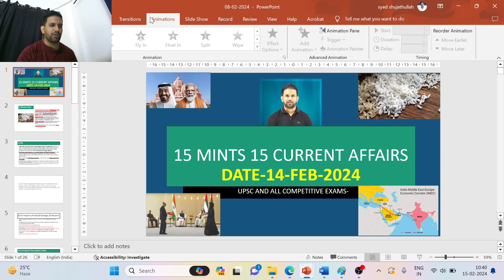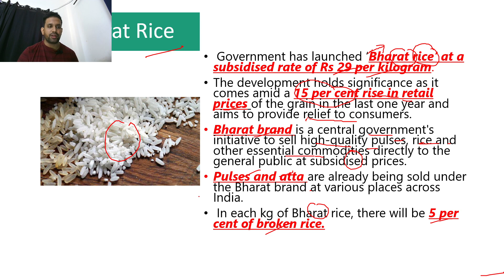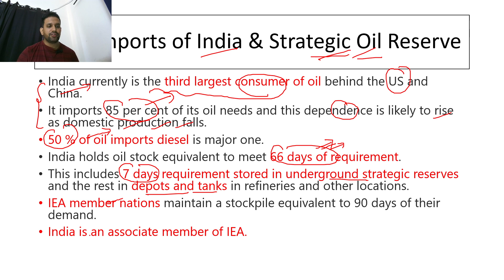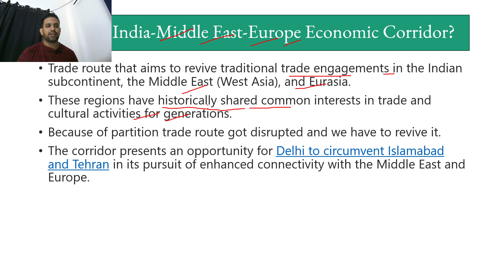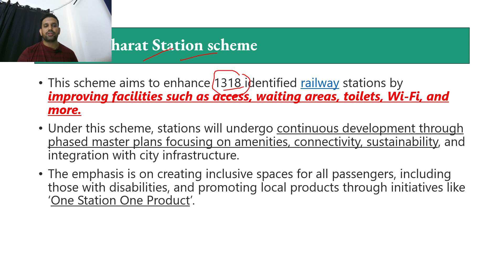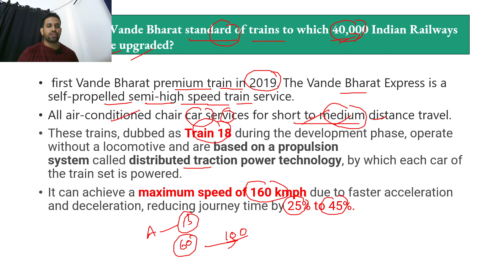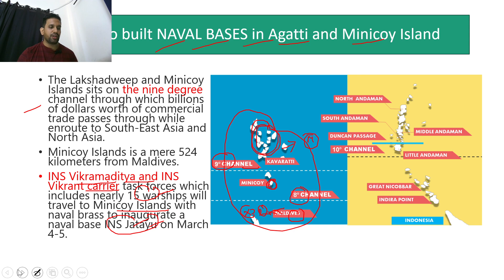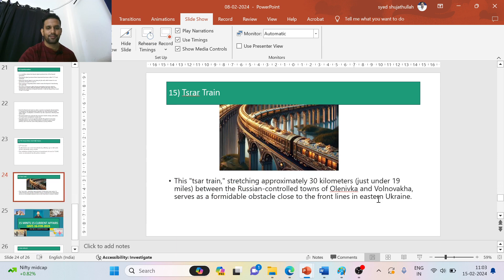15-Feb-2024 - 15 Mints 15 Current Affairs - Fulfilling Aspirations of Working Professional -P-IAS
The topics that have been discussed in this video are
1) Bharat rice
2)India will overtake China as the biggest driver of global oil
3)Orange alert
4)Oil imports of India & Strategic Oil Reserve
5)Corruption Perception Index
6) India-Middle East-Europe Economic Corridor
7) Most Indebted Nations
8) UPI Expansion: These countries now accept UPI payments from Indians
India and UAE agreements
# Vande bharat trains and standard
Sovereign Gold Bond Scheme Series IV 2023
# India To built NAVAL BASES in Agatti and Minicoy Island
INS vikramaditya
INS vikrant
# Hypothyroidism causes
#'PM Surya Ghar: Muft Bijli Yojana
# Tsrar train

For mentorship programme
UPSC CSE Pre cum mains
PSIR Long term test series and Mentorship
Strategy and preparation customizable
Economic and S n T Module

 @bharatiyans - Insta
 @Proessional IAS
join my whats up channel - syed shujathullah
call or whats up 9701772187